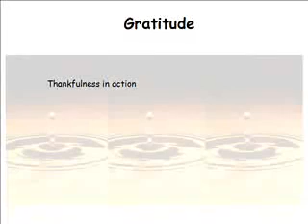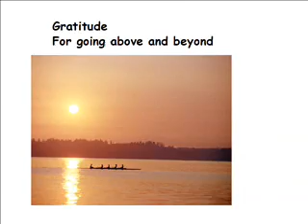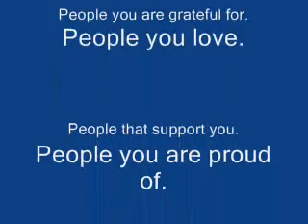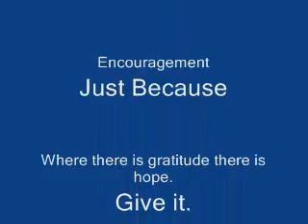The Ripple Effect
When you give gratitude it will start a ripple.  One ripple will become another until you have a wave of gratitude.  Be part of the ripple effect.  Give it, live it, Gratitude.